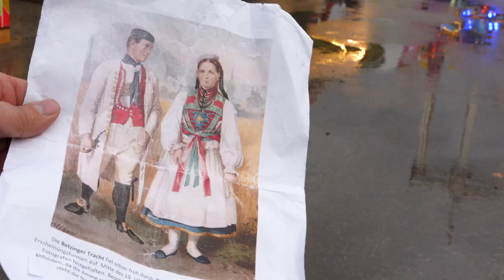dodokay - Reportage: Top 3 Facts zum Cannstatter Volksfest - schwäbisch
Mich haben ein paar Leute gefragt, wo denn meine Reportage zum Cannstatter Volksfest (oder auch: zum "Cannstatter Wasen", wie die Einheimischen sagen) ist, die wir fürs SWR Firnsäh gedreht haben - hier ist sie. Und ich musste die Leute nicht mal synchronisieren! :-)

Regie: Dominik Kuhn & Michael Maschke
Kamera: Michael Maschke
Aufnahmeleitung: Petra Rolinec
Redaktion: Beatrix Jerg-Oslebo & Alexander Göbel
Eine Produktion von STARPATROL Entertainment und dem SWR Fernsehen